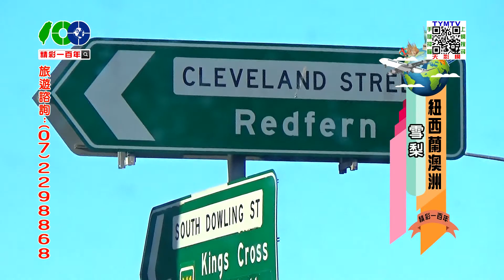精彩一百年-紐西蘭澳洲-03-1